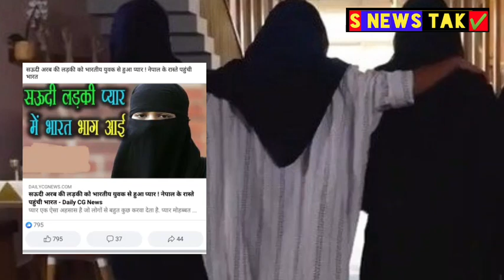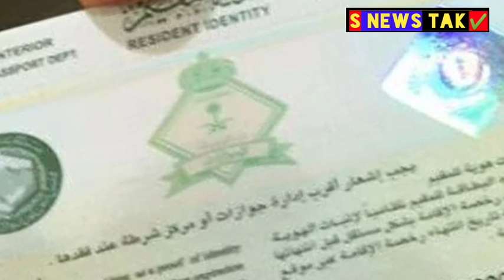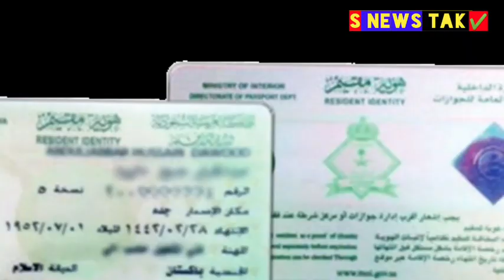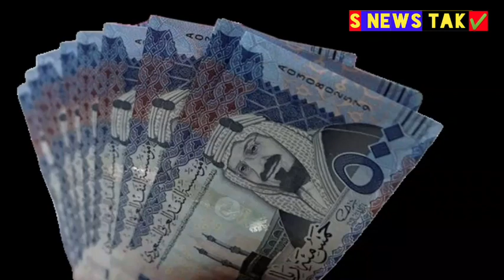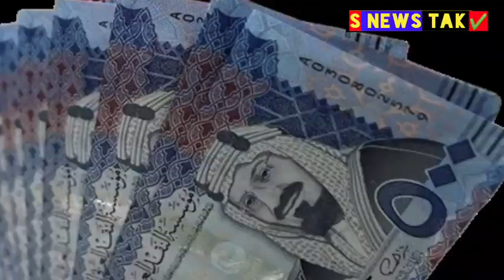सऊदी लड़की को इंडियन लड़के से प्यार। इंडिया पैसा भेजने वालों। अब इकामा नया कानून लागू हो गया।